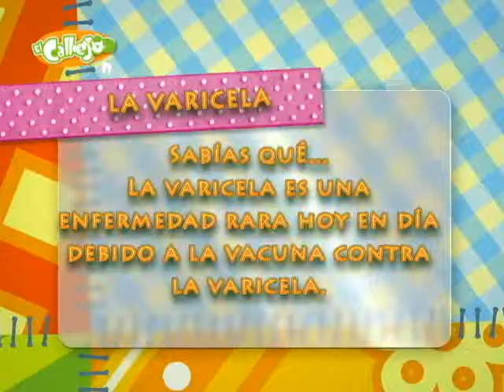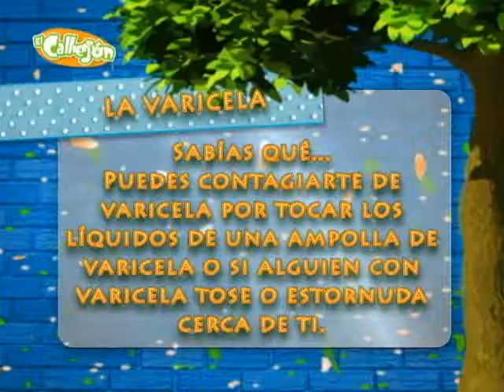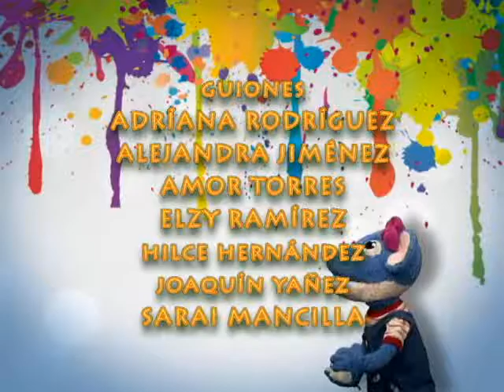EMISIÓN 8 LA VARICELA TEMPORADA 8